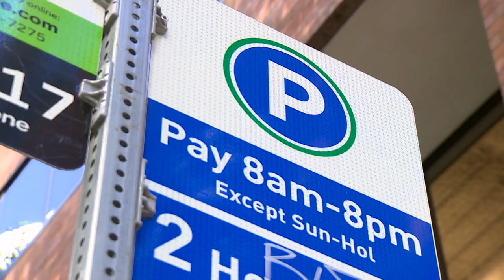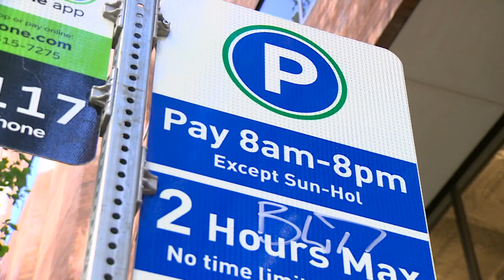Seattle's on-street paid parking summer rates begin Monday. Here's what you need to know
SDOT said the parking rate adjustments take place in spring, summer and fall to help ensure there are enough parking spots available throughout Seattle.